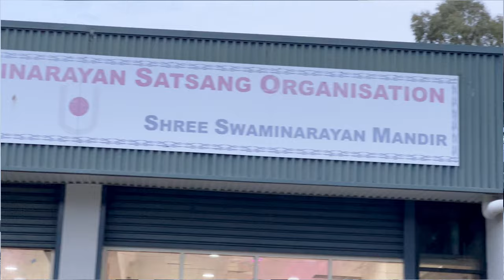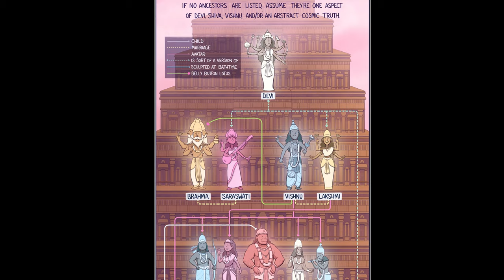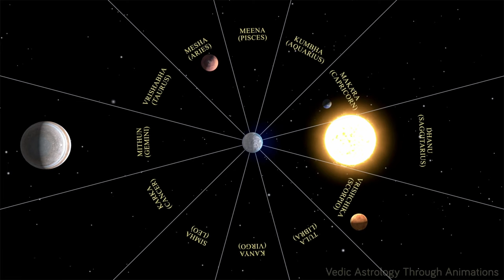Hindu Religion|Cow Worship|Concept of God|Hindu Muslim- Hinduism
Here is the 1st Episode about Hindus Religion, where Muslim Pakistani Asks blunt Question from a Hindu. Muslim & Hindu